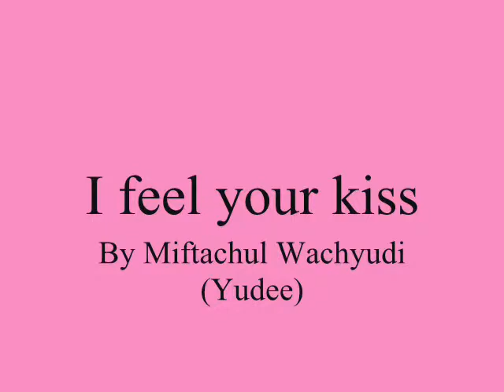I feel your kiss ,